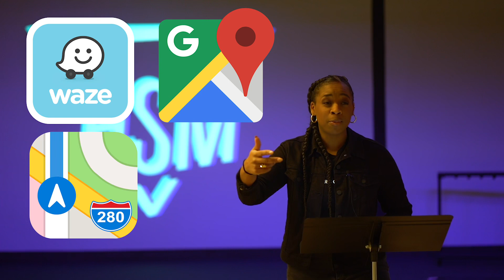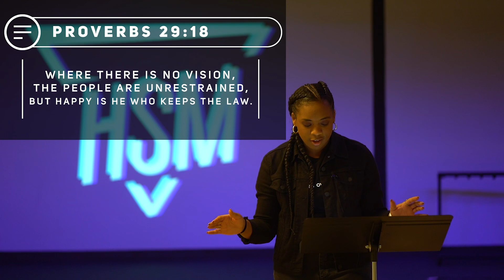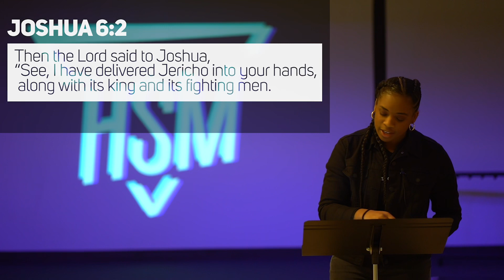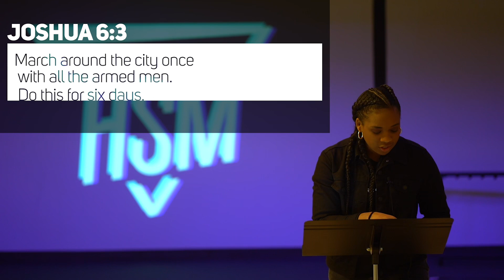Hope From The Book Of Joshua - Courtnie Dowdy